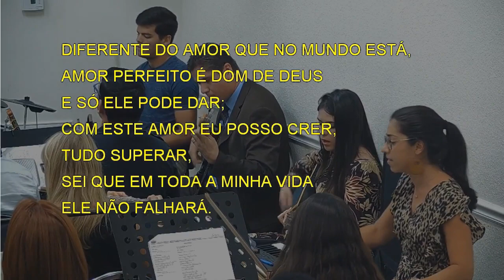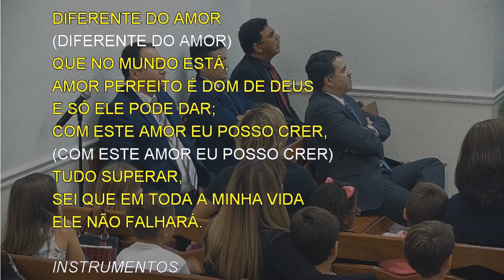7793 - PERFEITO AMOR EU CONHECI